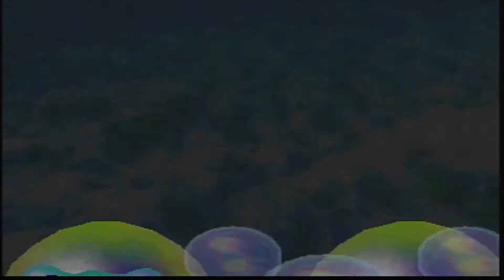Mario Party 2: The Torture is Extended - Part 16 - GameBound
Today we are playing: Mario Party 2 co-op
Check out this link:

We are a funny duo that says stupid, entertaining things while playing awesome videogames!  Come back every day for more jokes and quality vids.  This is a comedy infused Let's Play channel, dig it!

**Some of are videos are recommended ages 18+ for language and subject matter**

Dooo 'et!!  Tell your friends you found a let's play channel with two cool dudes!  Let us know what games you'd like to see us play, too.

   ▼The Voices▼
Jim C.  (Animator for Epic SaveRoom)
Jared F.  (Creator at GameMasters' Studio, F2Life, Zombified F, and Do Not Define)